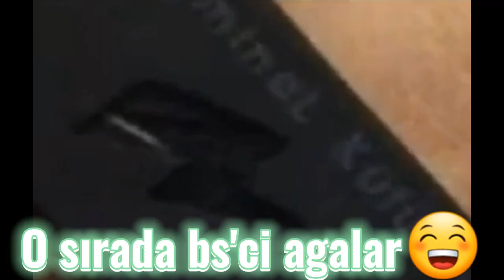YBJ R.İ.P.😕💔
@ybj348 görmesin yanarız😳